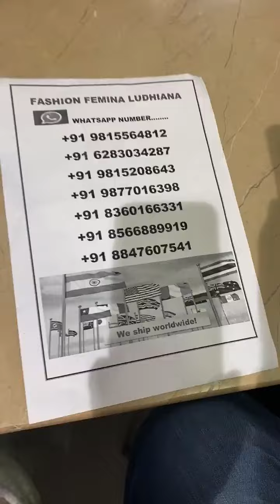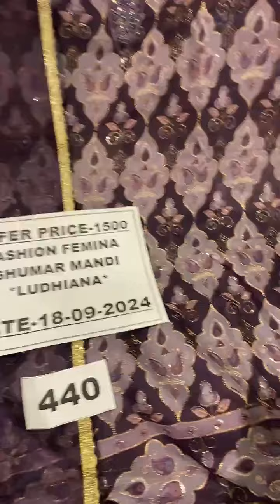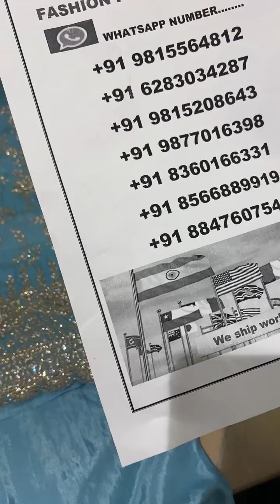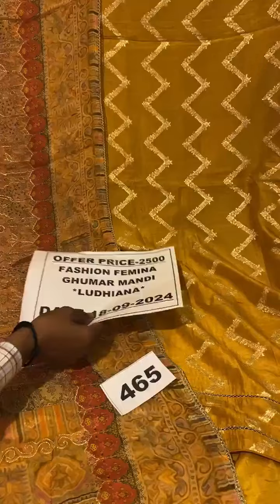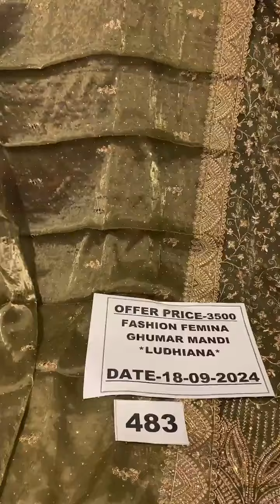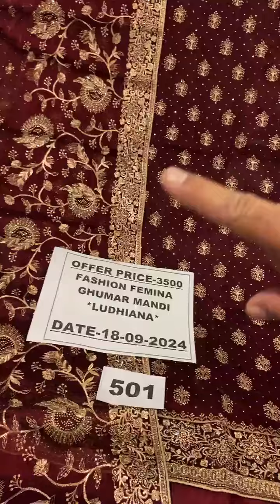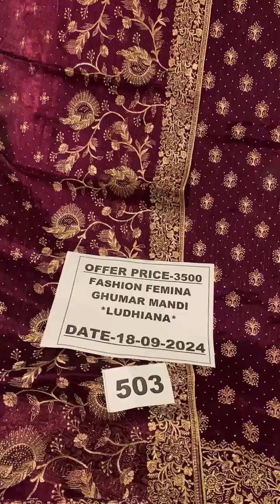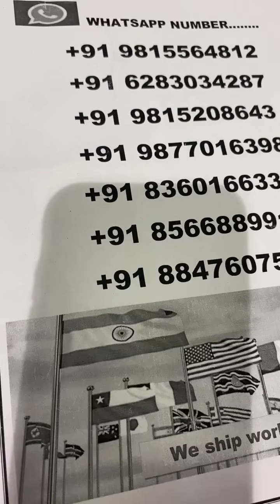fashion Femina Ludhiana ll cotton suits ll punjabi suits ll wedding suit